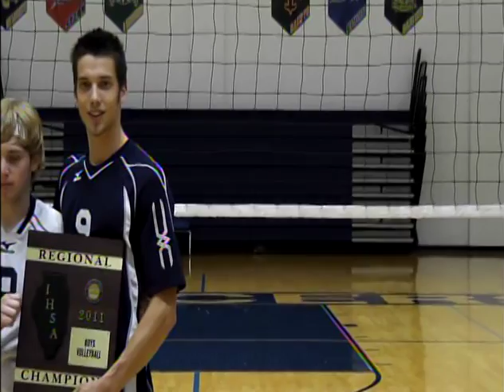2011 (36) vs. Schaumburg (Regional Championship)